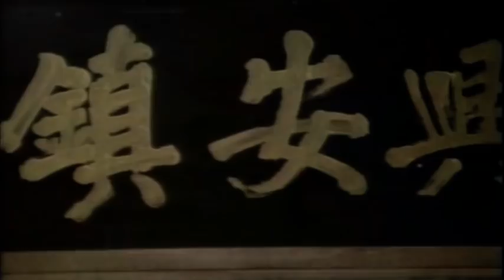Wu Tang Collection - Magnificent Kick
Director: Liu Tan-Ching
Cast: Kwan Tak-Hing, Jason Pai Piao, Cecilia Wong, Han Ying Cheh, Chang Lik.

Two sisters, seeking vengeance on a local General for killing their father, ask Wong Fei Hung to teach them his Shadow-less Kick, believing it will help them defeat the General in combat. When Master Wong refuses for pacifist reasons,the sisters try to trick his students, Club Foot Seven and Butcher Wing into helping them.